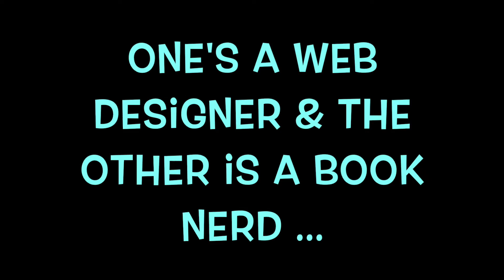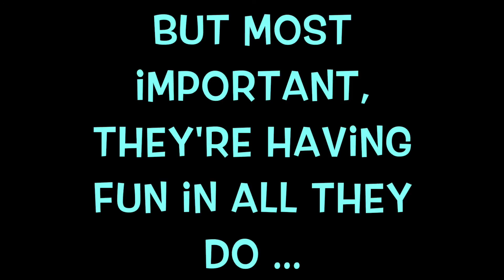Channel Trailer (long version)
Our channel trailer! Love, laughter and a whole lot of fun!